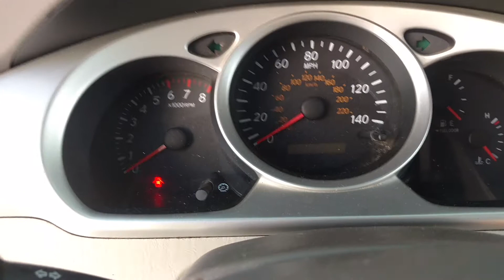2004 Toyota Highlander cold start